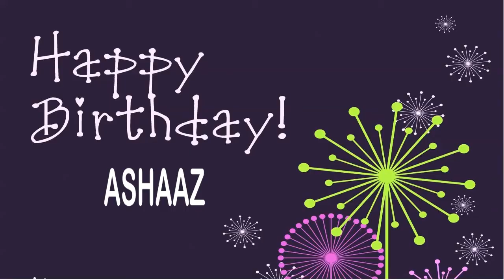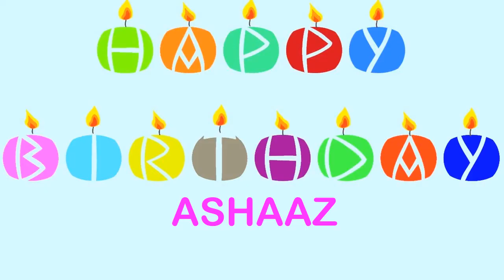Ashaaz wishes Mensajes